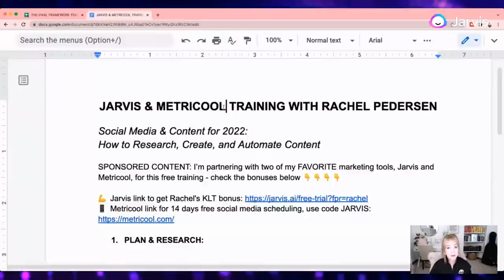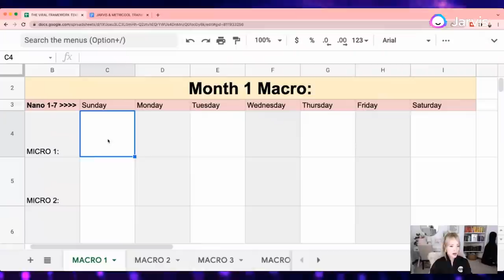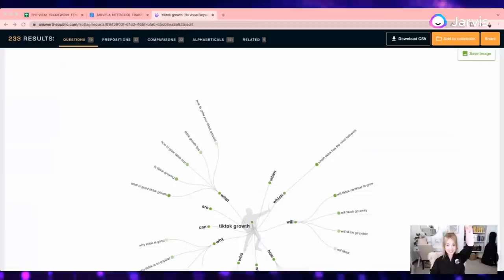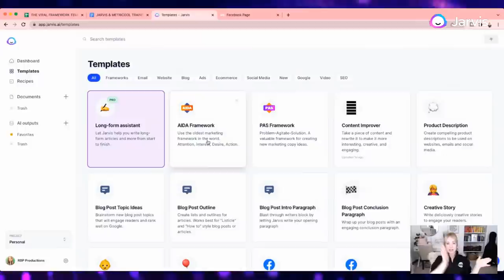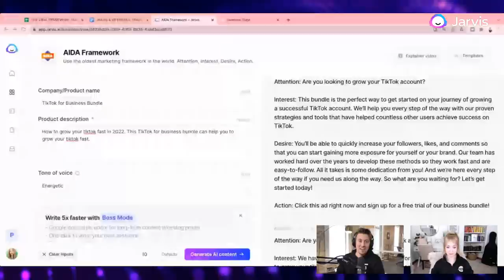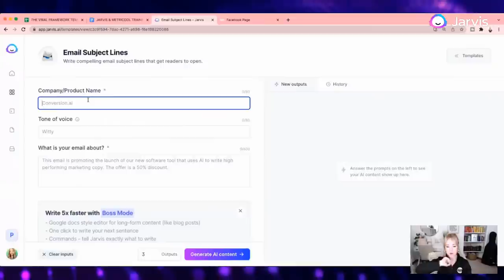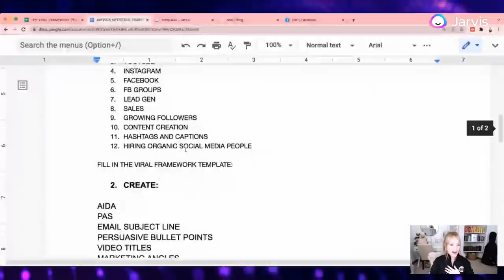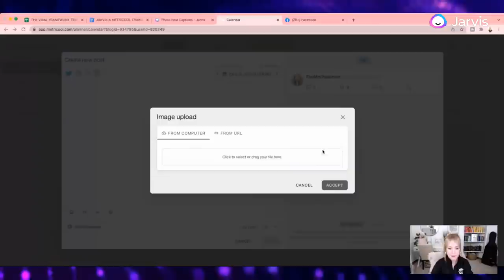Social Media & Content for 2023: How to Research, Create, and Automate Content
BONUSES below 👇👇👇👇

Are you ready to make your social media strategy for 2022?

This is going to be the best year to create content for your business.

Why?

Because finally, we have the tech to automate and schedule content so it isn't a time suck.

I'm partnering with two of my FAVORITE marketing tools, Jarvis and Metricool, for this free training - check the bonuses below 👇👇👇👇

HUGE congrats to the 3 winners of my SECRET prize!!!
Megan Church, Angelica Whetstone, and Leanne Donnon!!!

I’m bringing in Jarvis and Metricool to show you how I plan and create months of content with AI and then schedule it with ease.

This is the exact workflow that has helped me scale with my content creation across Facebook, YouTube, TikTok, Instagram, and **most importantly** build an engaged email list.

So, are you in?

Join us Thursday, Dec 9th @ 11:00 am EST for this live workshop (No opt-in required!)

It will be free on YouTube and Facebook, and if you want a reminder an hour before with the link to watch you can add it to your calendar here:

365 CONTENT PROMPTS // 1 year’s worth of strategic social media & content prompts that make social media the easiest part of running your business